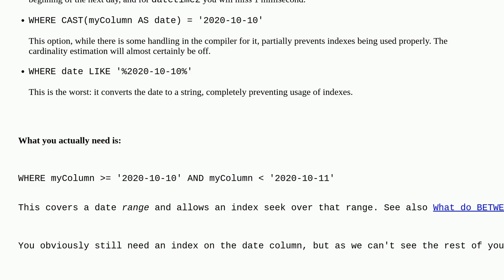Most efficient way to search by date in SQL Server database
A special thanks goes out to the community

  sql-server query-optimization tsql sql